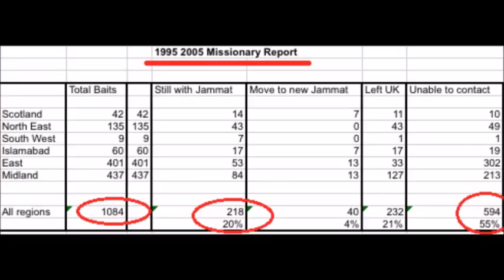Ahmadiyya Conversion Rates in UK